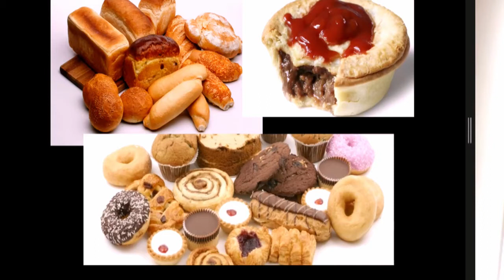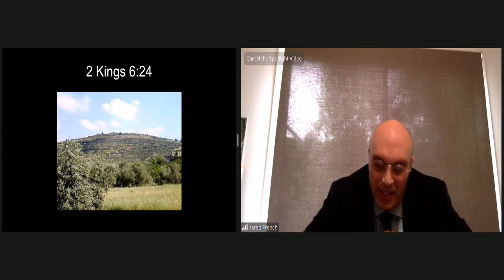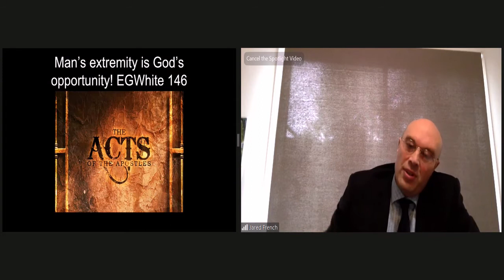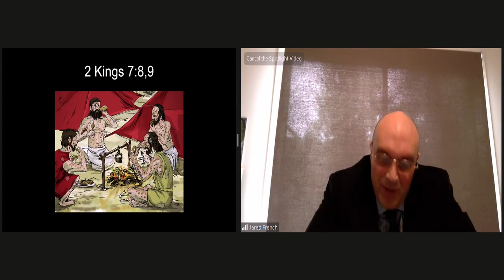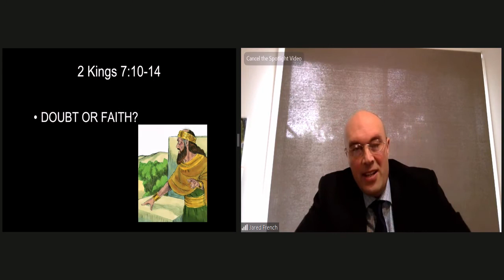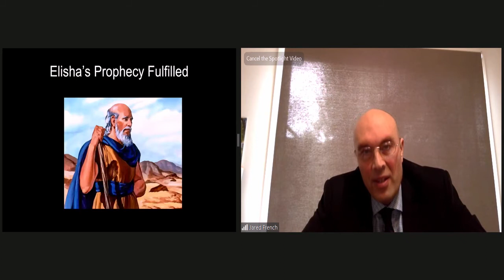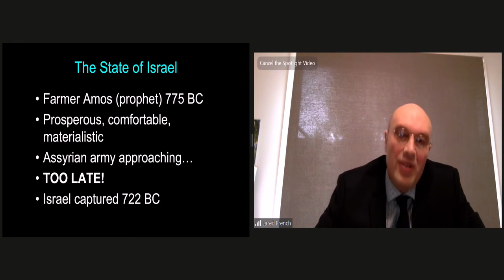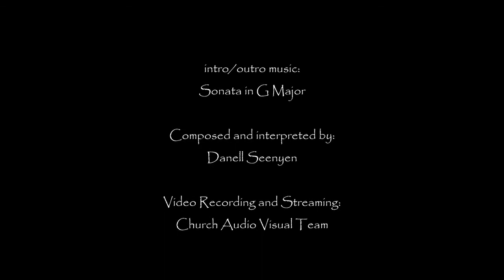20200502 Sermon Jared French